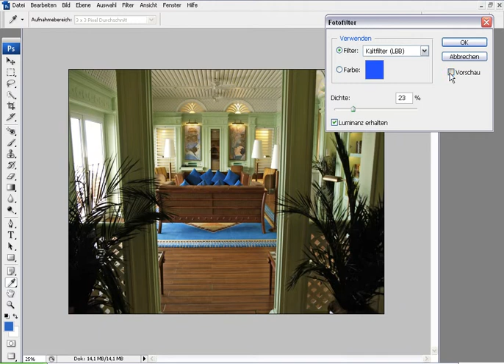Photoshop Tutorial LIK 016fotofilter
Photoshop Training der LIK Akademie für Foto und Design
Eric Berger